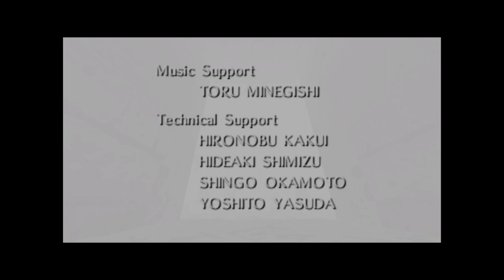The Legend of Zelda: Majora's Mask - Episode 29 "FINALE"